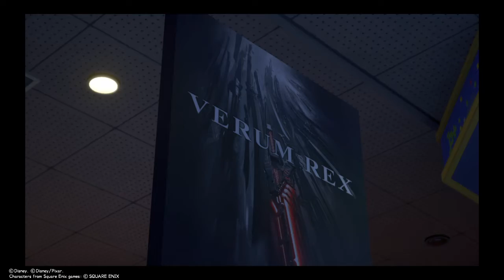KINGDOM HEARTS Ⅲ_toy box theater